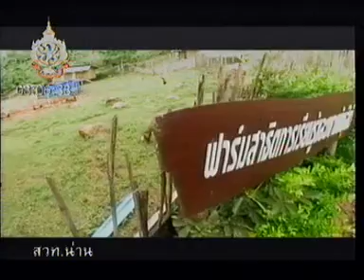ที่นี่เมืองน่าน 15 ธ.ค. 54 ตอน 1